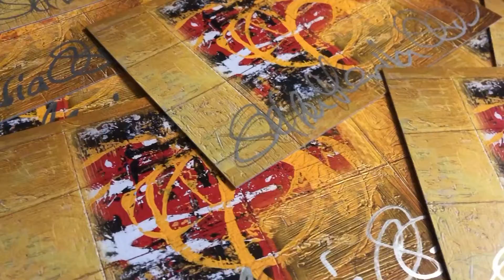Postkarten von Steffen Maria Ost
Alles im goldenen Rahmen